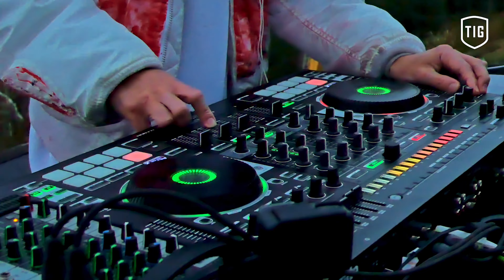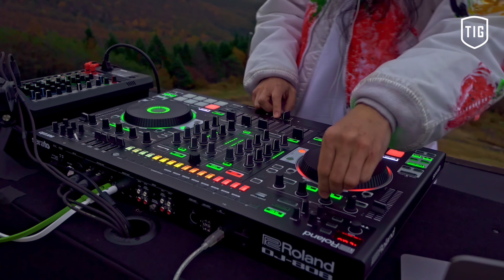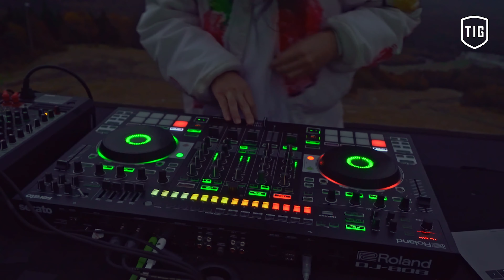【Official】4K【Zekkei×Music】starRo | Kiyosato Terrace, Yamanashi 【公式】【絶景×Music】starRo | 清里テラス 山梨県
絶景×starRo@清里テラス
10月13日に、音楽プロデューサーのstraRoさんを迎え、八ヶ岳の山麓にある山梨県北杜市のスキー場サンメドウズ清里の「清里テラス」にて、撮影を行ってきました。

Zekkei×starRo @ Kiyosato Terrace
On October 13th, we welcomed music producer straRo and took a video at "Kiyosato Terrace" in San Meadows Kiyosato, a ski resort in Hokuto City, Yamanashi Prefecture, at the foot of Mt. Yatsugatake.

Video credits:
Artist: starRo
Venue: Kiyosato Terrace, Sun Meadows Kiyosato, Yamanashi
Produced by THAT IS GOOD
Excutive producers: Hideki Natori & Ryo Nakamura（zaigoo inc.）
Assistant producer: Wakana Ikegami（zaigoo inc.）
Film directer : Hideki Natori（zaigoo inc.）
Assistant directer : Masato Murakami (zaigoo inc.)
Production Management: Shinya Suzuki (Waon Productions)
Director of photography: Shinya Iwanaga(UP _TYO)
Drone pilot: Terukazu Sugino(UP _TYO)
Main camera : Yuzo Sato
Assistant camera: Naoharu Kubo(UP_TYO)
Sound mastering: starRo
Special thanks : Kiyosato Terrace and Sun Meadows Kiyosato